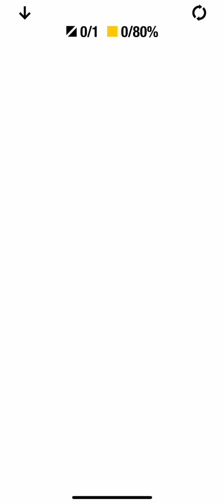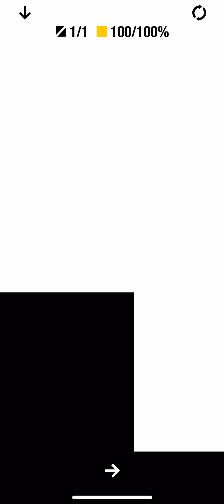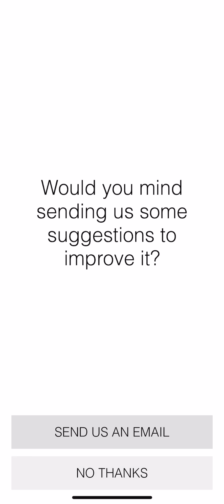Ultra Sharp Level 71 to 80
Here is the video walkthrough for Ultra Sharp Levels 71 to 80 with minimum cuts. If you need help with step by step screenshot check this